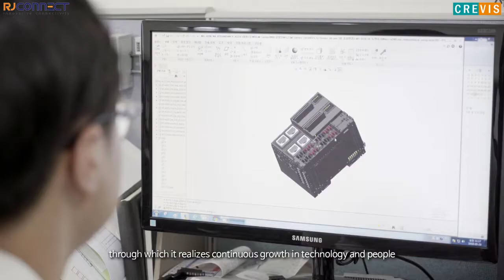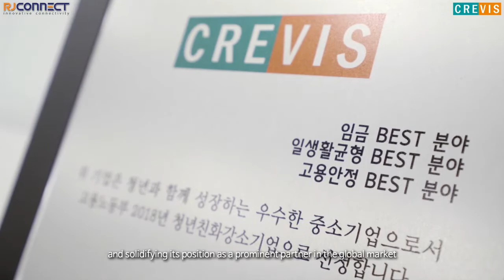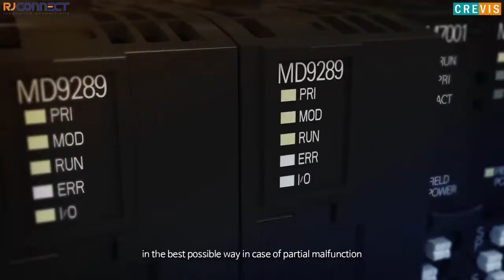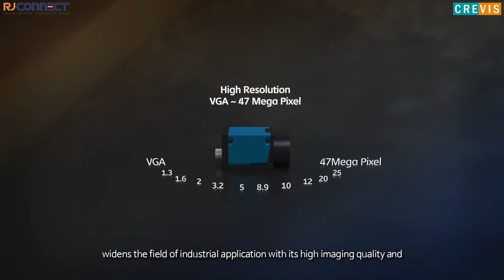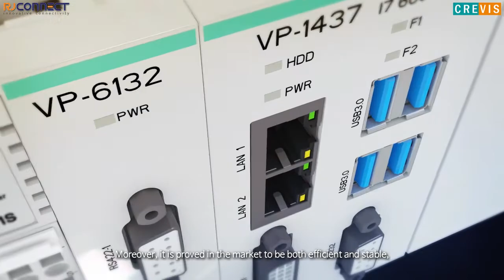Introducing Crevis industrial multi-configurable remote I/O solution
Introducing our industrial multi-configurable remote I/O solution, compatible with a multitude of industrial protocols such as Profibus, Profinet, Modbus/RTU, Ethernet/IP, EtherCAT, BACnet, providing seamless integration with existing Fieldbus control systems. With over a 100 different I/O modules and interchangeable backplane solutions, this unique feature offers a highly flexible solution that optimizes customer requirements and minimizes installation and expansions costs.